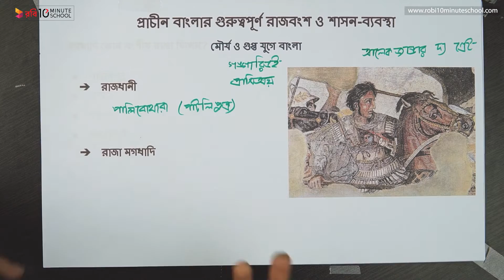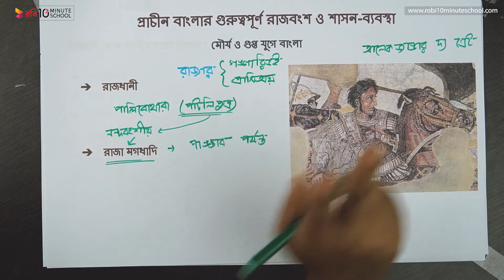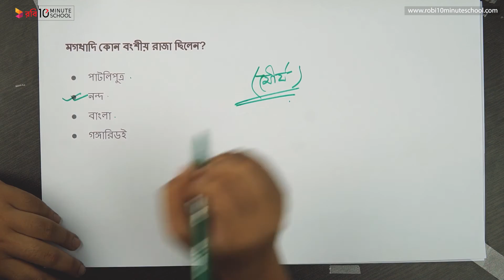০৪.০৪. অধ্যায় ৪ : প্রাচীন বাংলার রাজনৈতিক ইতিহাস - মৌর্য ও গুপ্ত যুগে বাংলা-২ [SSC]